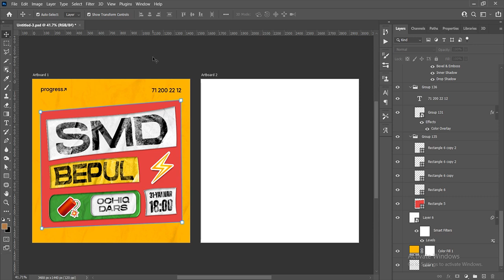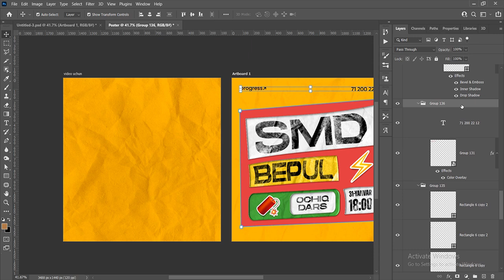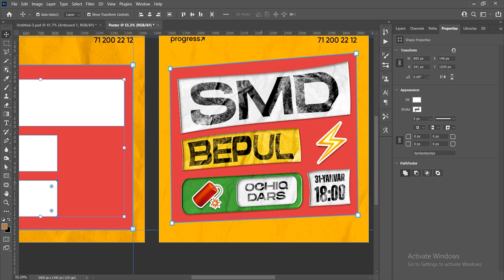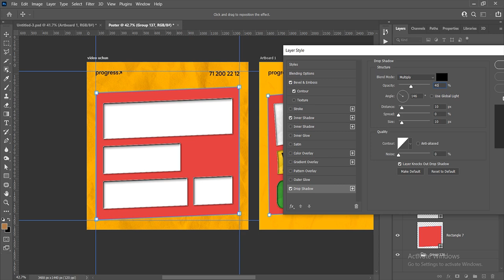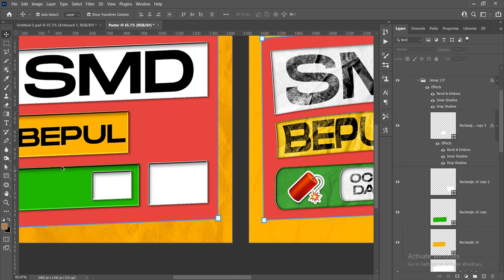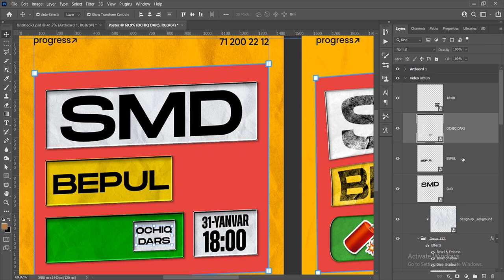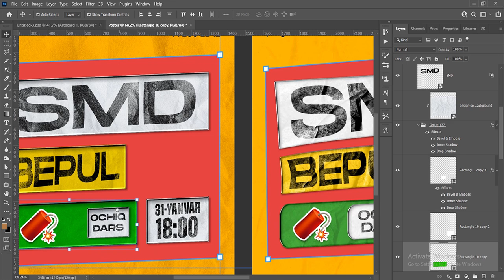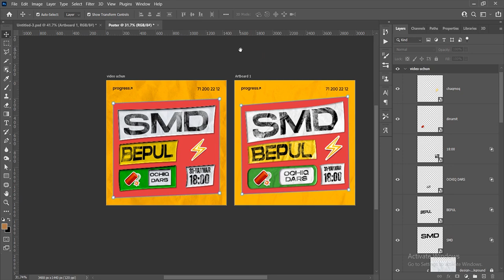001 — ABNORMAL SMD POSTER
• Social Media Design qiziquvchilari va o'rganishni reja qilganlar uchun Abdulloh Sur'atov darslarini joylab boraman. Darslar judayam sodda va qiziqarli uslubda yozilgan. Ko'rib o'rganishni tavsiya qilaman. Dars resurslari